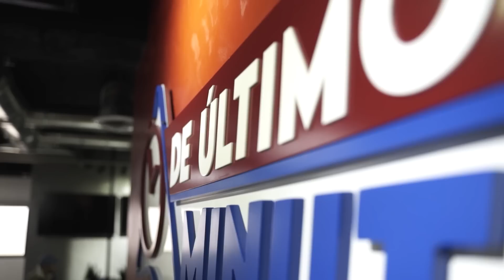LA VISA DE LOS PROFESIONALES QUE TE DA TU RESIDENCIA EEUU (YUDITH FÉLIZ)